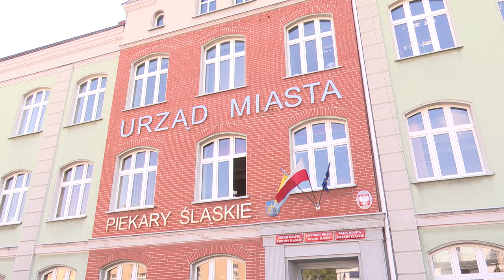Dzień Śląskiej Flagi 15.07.2024